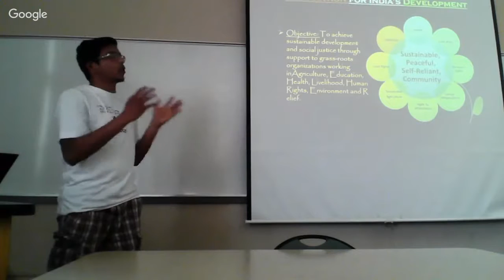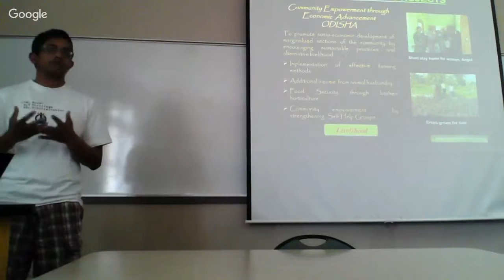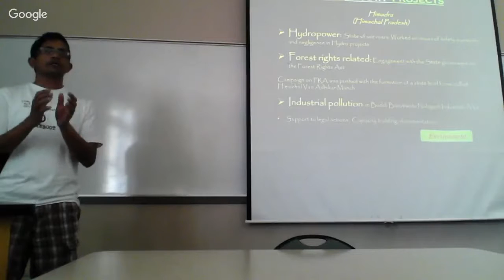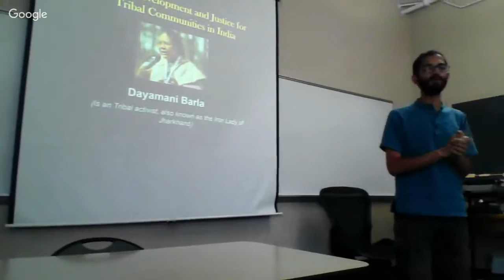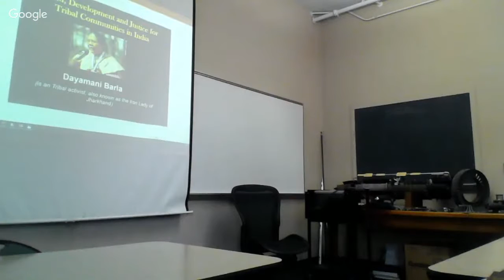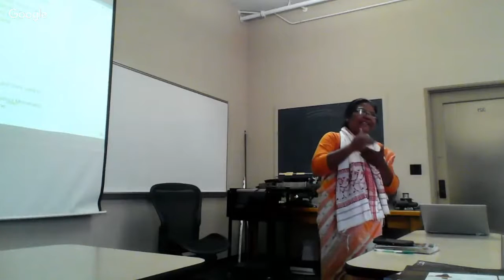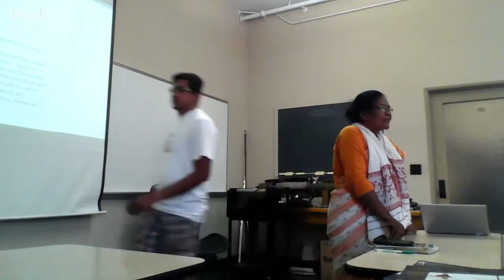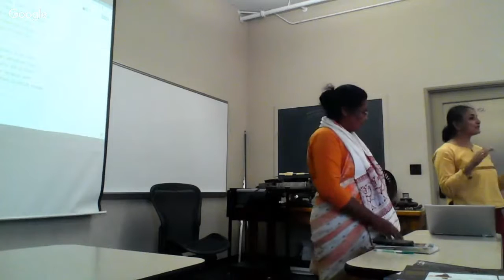Dayamani Barla's Talk on Land, Development, and Justice for Tribal Communities in India